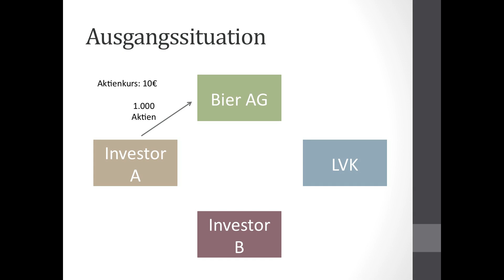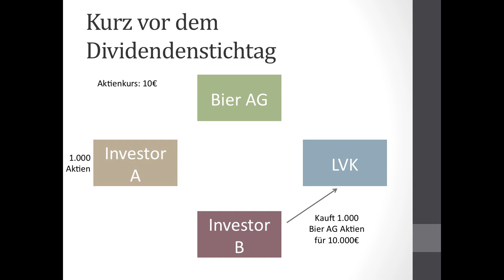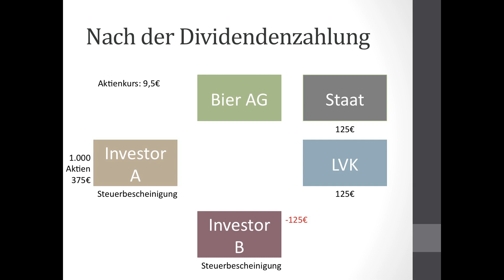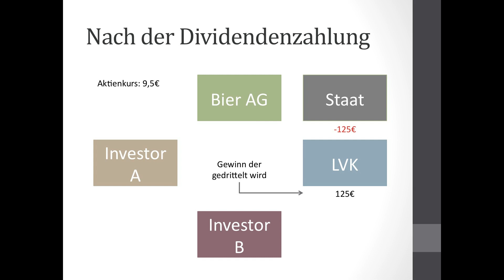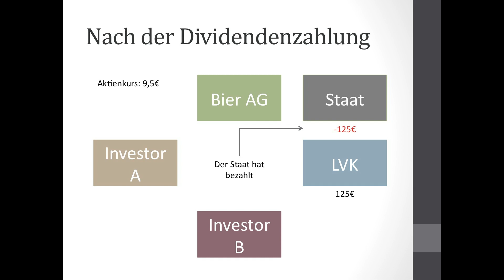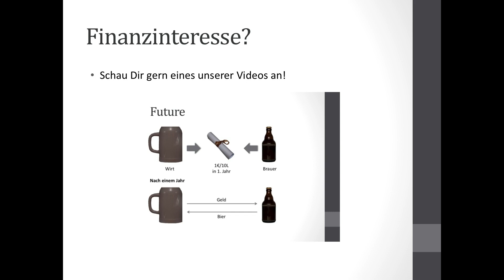CUM EX | Was ist Cum Ex? | einfach erklärt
Vielen Dank für das Anschauen des Videos!

In diesem Video werden Cum-Ex Transaktionen/Steuerkarrusselle einfach erklärt.
Ob Cum-Ex Transaktionen nun legal oder illegal sind, entscheiden die Gerichte, hier könnt Ihr erfahren, worum es sich in dem ganzen Streit dreht.

Nach dem Dividendenstichtag fällt der Aktienkurs normalerweise um die Bruttodividende. Deswegen fällt der Aktienkurs nach der Dividendenzahlung von 10€ auf 9,5€, da die Bruttodividende 0,5€ beträgt.
Außerdem können sich Fonds die Steuern erstatten lassen, da Fonds die Erträge selbst ausschütten. Diese Ausschüttungen werden auch besteuert, um diese Doppelbesteuerung zu vermeiden, können sich Fonds die Steuern erstatten lassen.

Wenn Euch das Video gefallen hat, liked es gern.
Alle Bilder in dem Video sind selbst fotografiert.